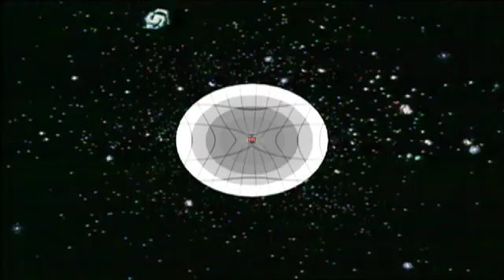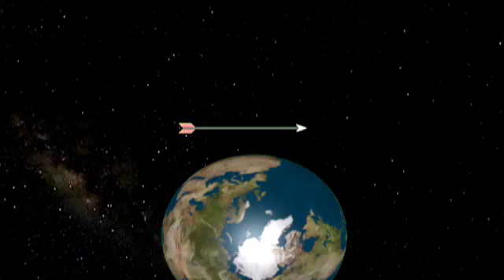How to Time Travel | Video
How can you swim upstream in the river of time? Physicists Charles Liu and Michio Kaku have some answers.